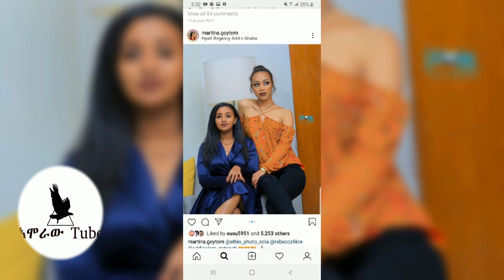Ethiopia: የቦርጭ ማጥፍያ